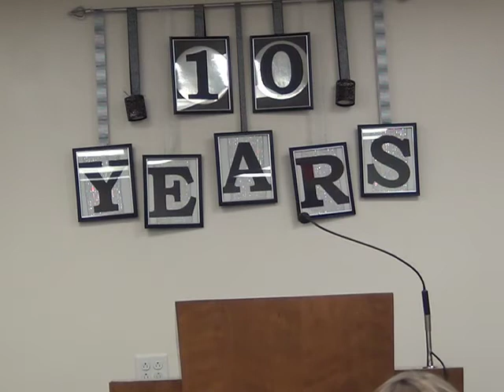Acts 17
Fort Lauderdale Baptist Church